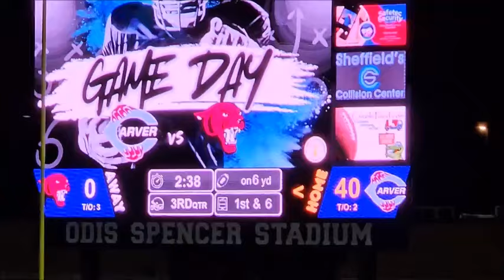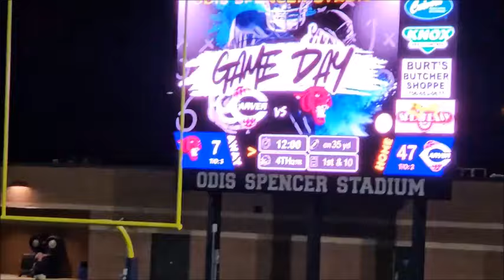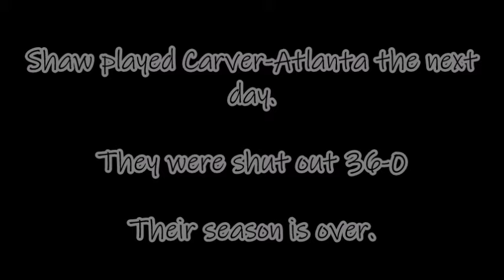MAN, THOSE GUYS SUCK! MISMATCH! (3-7) Therrell @ (9-1) Carver 🐯🏈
2024 GHSA Playoffs - Rd. 1: (3-7) Therrell @ (9-1) Carver